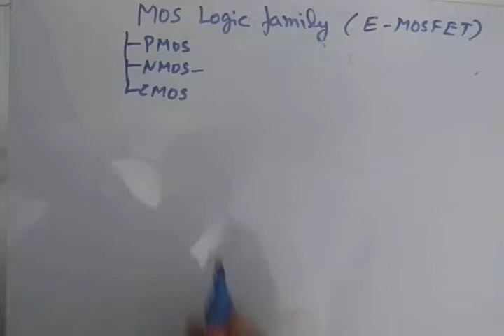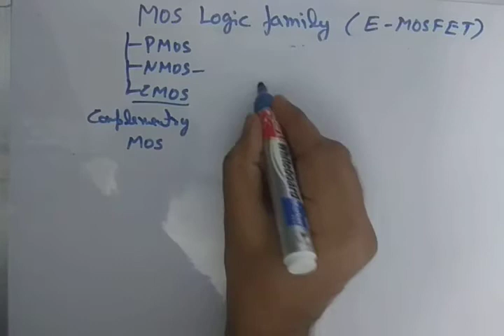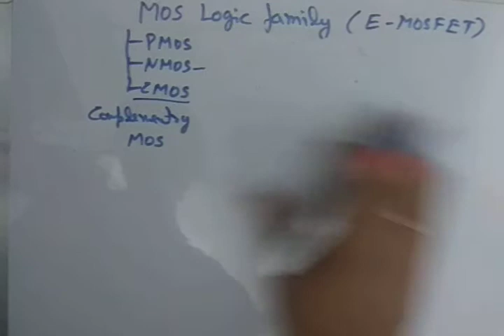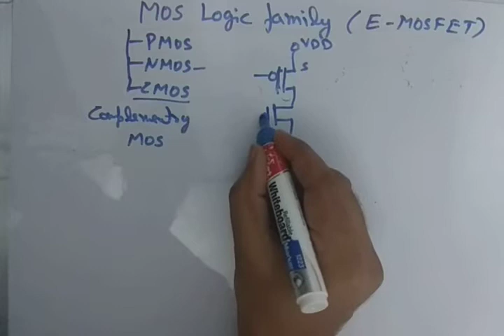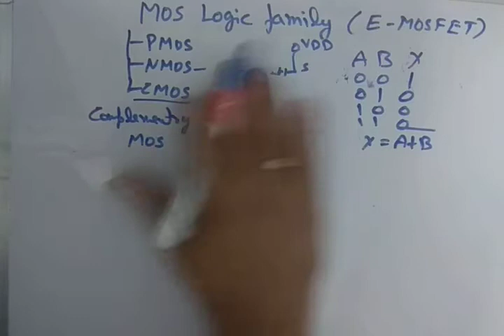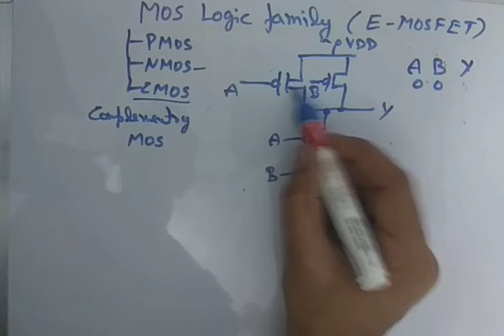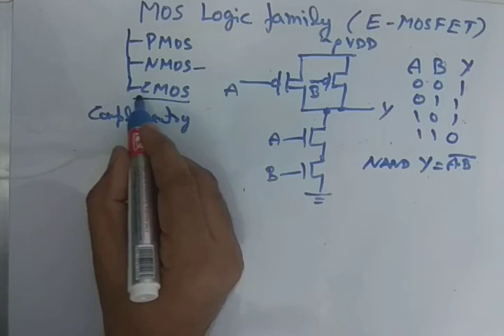DLD-125: MOSFET logic family: CMOS circuits and working